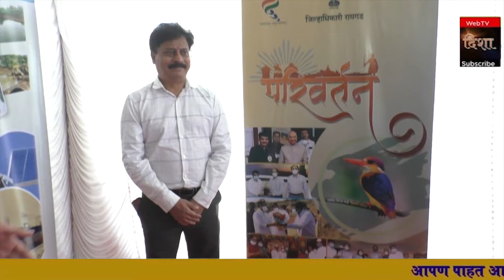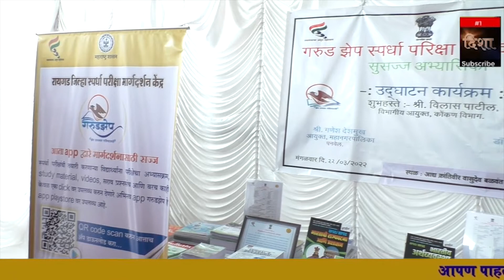डॉ.महेंद्र कल्याणकर व जिल्हाधिकारी रायगड यांच्या संकल्पनेतून कातकरी उत्थान अभियान व सप्तसुत्री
डॉ.महेंद्र कल्याणकर , जिल्हाधिकारी रायगड यांच्या संकल्पनेतून कातकरी उत्थान अभियान व सप्तसुत्री या भव्य कार्यक्रमाचे आयोजन पनवेल मधिळ आद्यविर वासुदेव बळवंत फडके नाट्यगृहात 22 मार्च रोजी करण्यात आले होते. या कार्यक्रमात .  विभागीय  आयुक्त विलास पाटील , कोकण विभाग  जिल्हाधिकारी डॉ. महेंद्र कल्याणकर , रायगड अलिबाग  उपवनसंरक्षक अलिबाग आशिष ठाकरे  अलिबाग शुभहस्ते मा . श्री . पनवेल आयुक्त गणेश देशमुख  महानगरपालिका उपविभागीय अधिकारी राहुल मुंडके , कर्जत उपविभागीय अधिकारी, पनवेल तहसीलदार विजय तळेकर आदि मान्यवर उपस्थित होते.

या कार्यक्रमांतर्गत,  ग्रामीण आदिवासी कातकरी महिलांमध्ये स्वंय रोजगार निर्मिती करणेकरिता ५० कातकरी महिलांचा गट तयार करण्यांत आलेला आहे . सदर महिलांच्या गटाकरिता ९० दिवसांचा प्रशिक्षण कार्यक्रम तयार करण्यांत आलेला आहे . सदर ५० महिलांना प्रत्येकी २५ च्या दोन बॅचमध्ये गावातील समाज मंदिरामध्ये प्रशिक्षण देण्यात येणार आहे .  ' पहल ' ह्या सेवाभावी संस्थेच्या माध्यमातून  प्रशिक्षण देण्यात येणार आहे . सदर प्रशिक्षणादरम्यान गृह अभ्यासाकरिता प्रत्येकी एक ह्या प्रमाणे ५० उषा कंपनीच्या शिलाई मशिनचे लोकवर्गणीतून वाटप करण्यांत येणार आहे . या उपक्रमातून आदिवासी कातकरी समाजातील ' स्त्री'ला स्वंयरोजगार उपलब्ध होणार असल्यामुळे त्यांच्या सामाजिक , आर्थिक विकासासाठी सप्तसुत्री कार्यक्रम उपयुक्त ठरणार आहे . सदरच्या महिलांना काम मिळावे म्हणून वेगवेगळ्या कंपन्यांशी संपर्क साधुन मोठया प्रमाणात ( ॲप्रॉन , मास्क , नॅपकीन , इ . ) काम उपलब्ध करुन देण्याचे नियोजन करण्यांत आले आहे . ह्या गटाचे प्रशिक्षण पूर्ण झाल्यानंतर पुढील टण्यात आणखी ५० किंवा त्यापेक्षा जास्त महिलांना प्रशिक्षण देण्याकरिता नियोजन केले आहे .